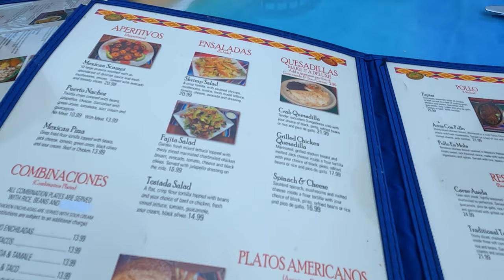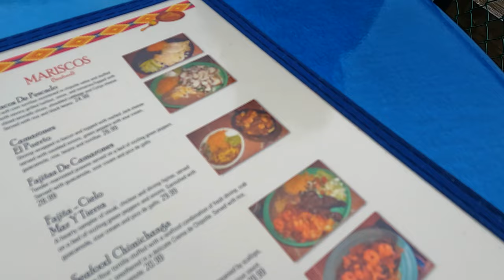Cushman Vlog Day 2 | Kayak, Basket Ball. Top 10 Places in Washington. 🏞️ Keep it Basic!